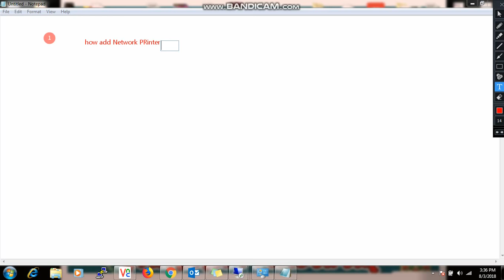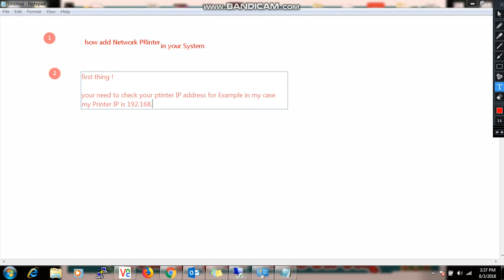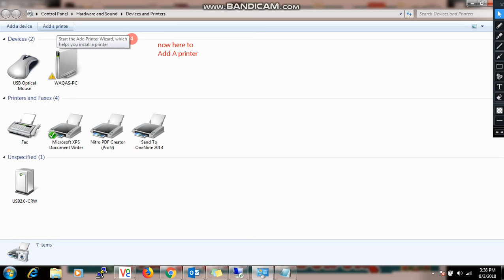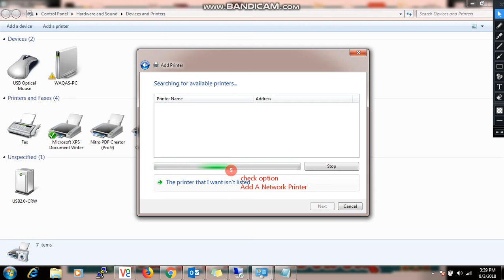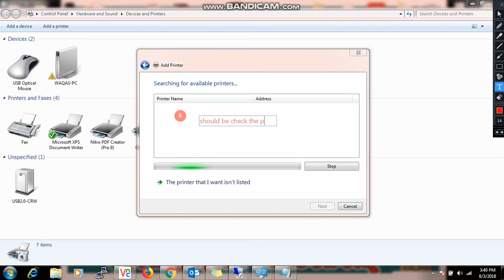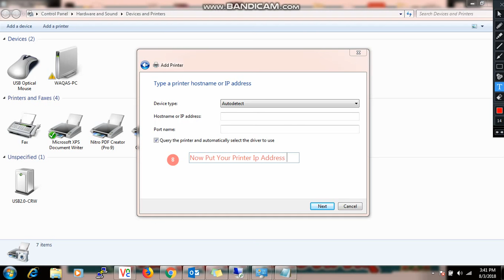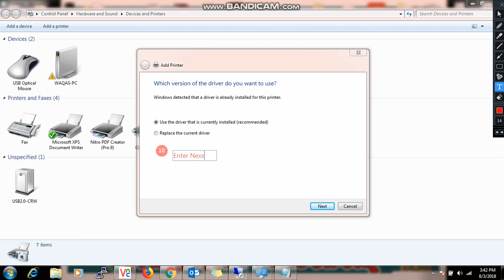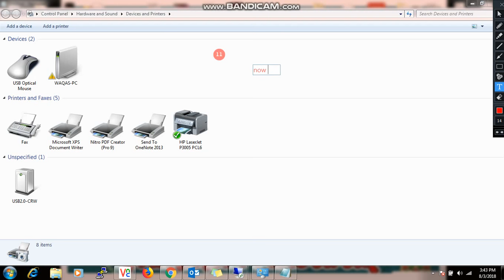How can Add Network Printer in system